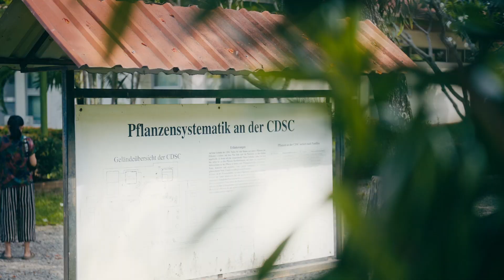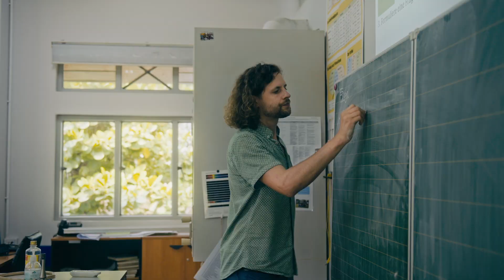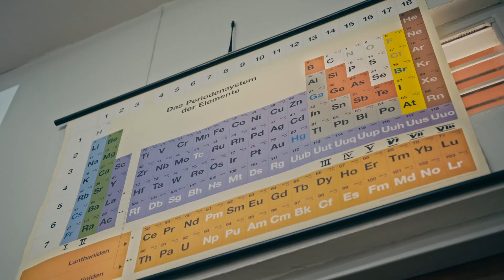Die christich deutsche Schule Chiang Mai